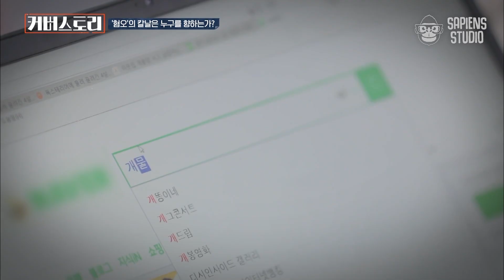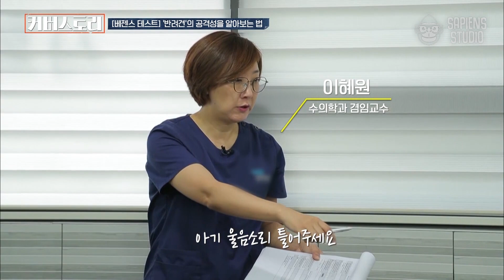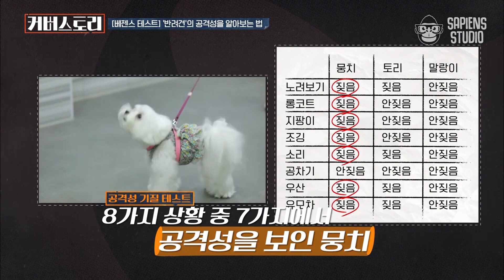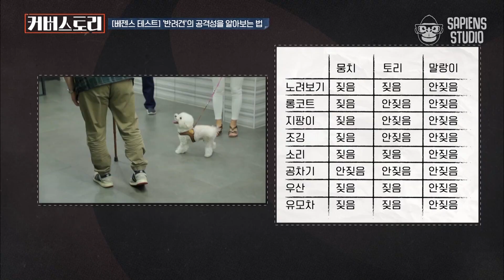반려견주 주목! 8가지 간단한 상황 테스트로 미리 알아보는 내 반려견의 공격성 | 커버스토리 EP11-04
세상을 읽는 스마트한 30분 [커버스토리] EP.11

커버스토리 (2019)
똑똑하게 핵심만 정리하는 고품격 시사레슨!
지금 가장 중요한 이슈를 더 짧게, 더 깊이 있게.